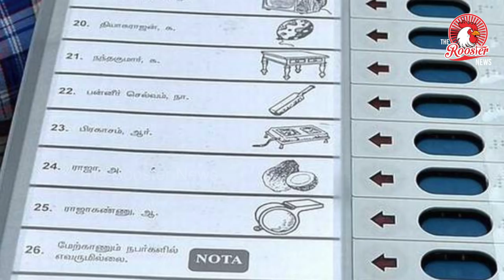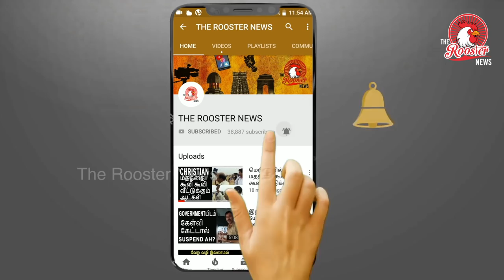NOTA-வுக்கு வாக்களிக்காதீர்! ஏன் தெரியுமா? | If NOTA wins in the elections then who will rule India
The issue of NOTA has once again cropped up in the Assembly elections in the five states and Election Commission of India is discussing the situation when NOTA votes are more than votes polled by winning candidate, then what should happen. People in huge number voted for NOTA. The Election Commission has asked for suggestion from political parties on this issue.

What will happen if NOTA votes are more than votes of candidate, churning on in ECI?
Out of five states that have undergone elections, Rajasthan got 1,71,370 votes polled under NOTA that is 1.4 per cent, Madhya Pradesh 1,20,522 votes that is 1.5 per cent, Telengana 98336 that is 1.1 per cent, Chattisgarh 47048 that is 2.4 per cent and Mizoran 2020 that is 0.4 per cent. Earlier in Karnataka elections 3,22,829 that is 0.9 per cent votes have been polled. As per the information, after the NOTA was started in 2013 over 1.33 crore voters cast their votes for it including Lok Sabha and Assembly elections. Elections in five states too have seen people voting for NOTA and 4.39 lakh people voted for NOTA.

Rajasthan: NOTA got more votes than 54 parties in 2013

Actually in the recently held local body elections in Haryana, state election commission decided to re-poll in five districts where NOTA got more votes than a candidate and it was decided that NOTA will be considered a candidate. State election commission official had said that NOTA will be considered a candidate and in case of re-election all the candidate in the fray will become invalid.

The similar decision was taken by the Maharashtra state election commission in which it was decided that if more votes are polled to NOTA than by a candidate, election will be held again and no one will be declared victorious. Though there is no clear guidelines in the NOTA rules on this issue. Sources in the election commission said that the commission has all options open which is acctually in favour of amendment in the section 64 of the election procedure rules of 1961 and very soon will make some amendment in it.

Former Chief Election Commission S Y Qureshi term the decision taken by Maharashtra and Haryana state elections wrong and said that re-polling in such situation is illegal. According to Qureishi, in case NOTA gets more votes polled re-election cannot be forced. He said that even if in any election NOTA gets 99 votes out of 100 and candidate gets just one vote in such a situation candidate should be declared victorious.

Chhattisgarh: Can BJP beat NOTA challenge in CM Raman Singh's district Rajnandgaon?

He said that the Supreme Court of India ruled that everyone has the right to negate voting to everyone. NOTA getting more votes cannot be considered loss of other candidate. NOTA means voter wants to keep himself away from this election and wants to maintain secrecy so no one casts fake vote on behalf of him.

One the other hand sources in the election commission said that election commission does not have any power to get re-election done. The commission sources said that to get re-election done change in section 64 will be required. Declaration of election result and re-election come under Section 64. It is also not mention in Section 64 that what should be done if more votes are polled under NOTA.